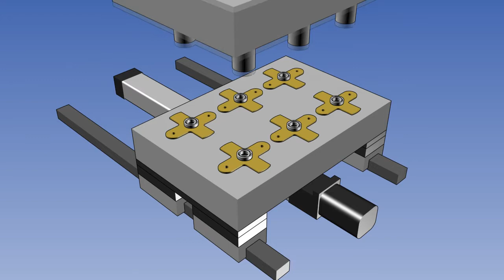圧入機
ワークの移動部にVLASTを使用しています。シンプルな動作のためVLASTを使用し、コスト削減を実現いたしました。また、圧入時のラジアル荷重は、LMガイドで受けることで、VLASTの使用を可能にしました。